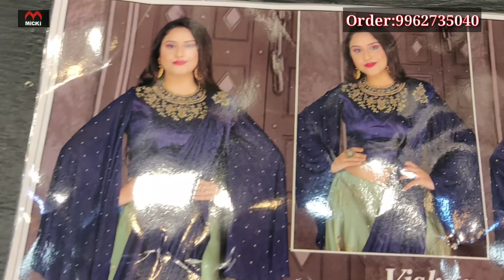Attractive Beautiful & Stylish Party wear Long Maxi an Sharara Plazo set Micki fashion Shoppee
Welcome to MICKI FASHION

Shop Address

Micki Fashion

Shop No:158

Mint Street,

Sowcarpet,

Chennai-79

Whatsapp Shopping Click the Link,

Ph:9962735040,